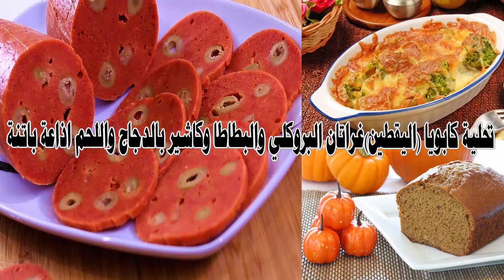تحلية اليقطين ( الكابويا ) وغراتان البروكلي والبطاطا وكاشير بالدجاج واللحم الشيف فاطمة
تحلية اليقطين ( الكابويا ) وغراتان البروكلي والبطاطا وكاشير بالدجاج واللحم  مع الشيف فاطمة